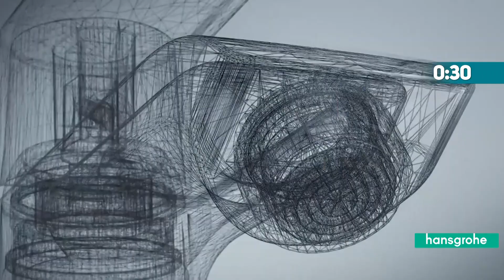01 11 2023 60 SANİYE BUGÜNÜN ISPARTA GÜNDEMİ